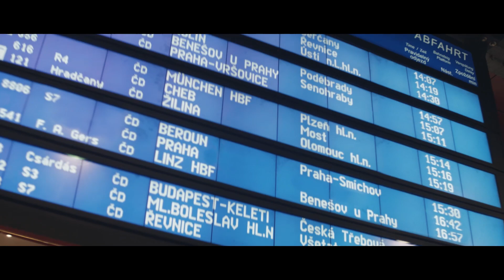Lepší cesta každý den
Nový propagační spot Českých drah představuje v hlavních rolích ty nejdůležitější - cestující.
Každý si veze vlakem svůj příběh. Odkud jede, kam, za kým a proč. Co ho čeká, od čeho odjíždí.
Zkrátka jsou to tisíce příběhů, které vlaky vezou. Tisíce příběhů v každém okamžiku.